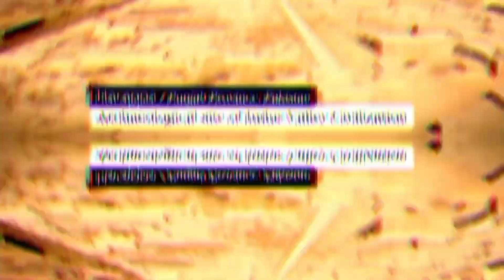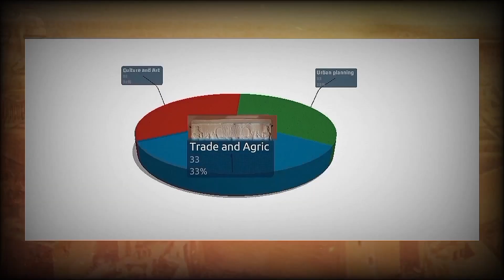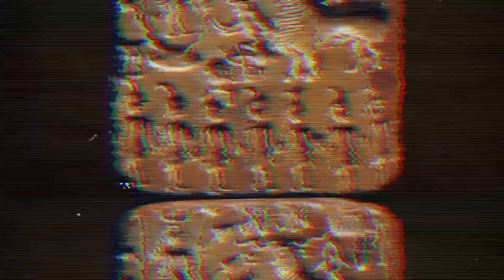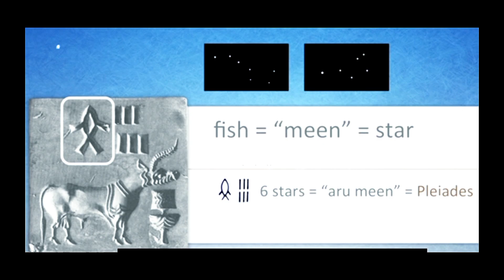Indus valley civilization. The full story. Mysteries of the Indus valley civilization. Mohenjo daro.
Indus valley civilization has been the oldest and the greatest mystery of the the Indian subcontinent. Let's discuss about it in this video.